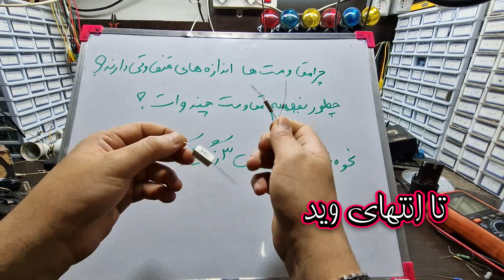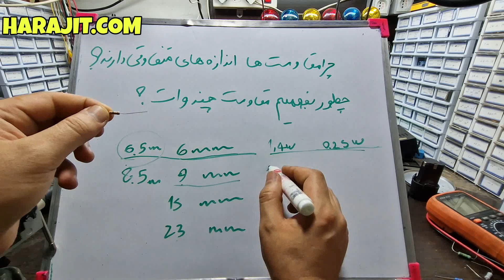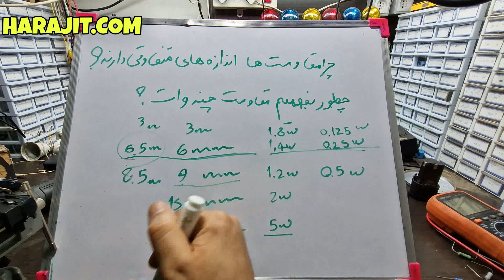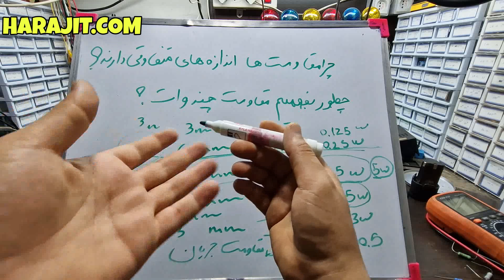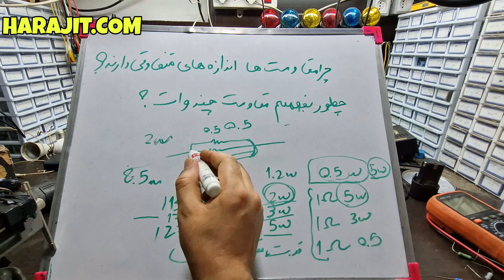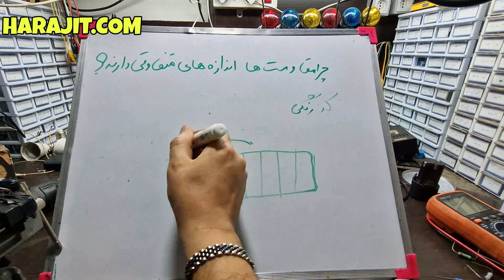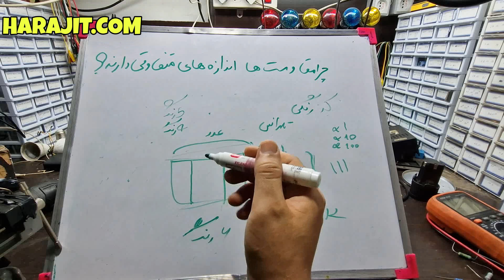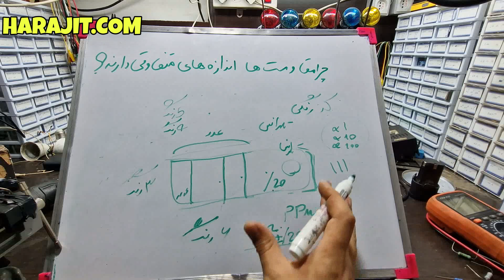چگونه توان مقاومت‌ها را تشخیص دهیم؟ آموزش خواندن کدهای رنگی مقاومت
توان مقاومت چیست؟ چگونه توان مقاومت‌ها را تشخیص دهیم؟
در این ویدیو، یک آموزش جامع و کاربردی درباره توان مقاومت‌ها و نحوه تشخیص آن‌ها ارائه شده است. همچنین یاد می‌گیرید چگونه کدهای رنگی مقاومت را از ۳ رنگ تا ۶ رنگ بخوانید! 🎨

🔍 در این ویدیو به سوالات زیر پاسخ داده می‌شود:
❓ توان مقاومت چیست و چه اهمیتی در مدارهای الکترونیکی دارد؟
❓ چگونه بفهمیم هر مقاومت چند وات است؟
❓ نحوه خواندن کدهای رنگی مقاومت چگونه است؟
❓ تفاوت بین مقاومت‌های ۳، ۴، ۵ و ۶ رنگ چیست؟
❓ چرا دانستن توان مقاومت در طراحی و تعمیرات برد اهمیت دارد؟

چرا این ویدیو مهم است؟
مقاومت‌ها یکی از اصلی‌ترین اجزای مدارهای الکترونیکی هستند. اگر به الکترونیک علاقه دارید یا در زمینه تعمیرات بردهای الکترونیکی فعالیت می‌کنید، این ویدیو به شما کمک می‌کند مهارت‌های خود را به سطح بالاتری ارتقا دهید!

🔴 ویژگی‌های این ویدیو:
✅ توضیح کامل توان مقاومت‌ها و نحوه تشخیص وات آن‌ها.
✅ آموزش خواندن کدهای رنگی مقاومت از ۳ تا ۶ رنگ به زبان ساده.
✅ مناسب برای تمام علاقه‌مندان به الکترونیک، دانشجویان، و تعمیرکاران حرفه‌ای.

📢 لایک کنید، کانال را سابسکرایب کنید و نظرتان را با ما به اشتراک بگذارید!
برای دریافت آموزش‌های بیشتر در زمینه الکترونیک و تعمیرات برد، کانال ما را دنبال کنید و زنگوله را روشن کنید 🔔

دوره آموزش الکترونیک کاربردی پیش نیاز تعمیرات برد

برای دیدن ویدیو های جدید حتما کانال را دنیال کنید
 وبسایت :